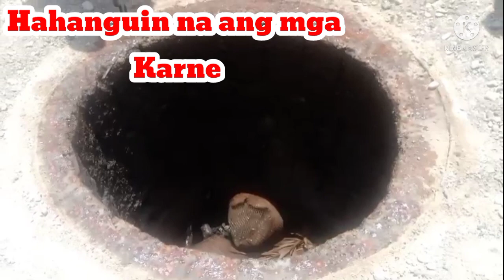Traditional Dish in Oman// SHUWA//Eid Mubarak 2021